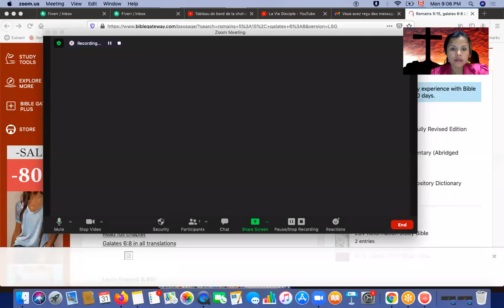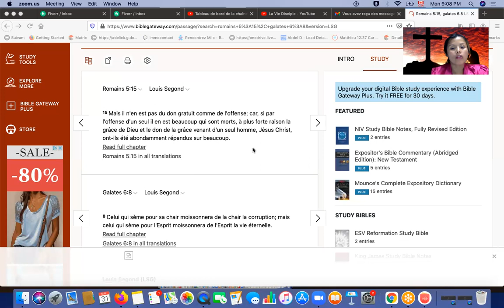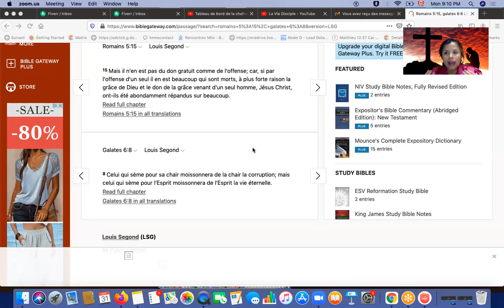Jour 13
Romains 5:15
Galates 6:8